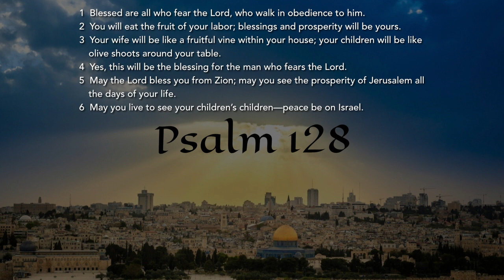Psalm 128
Psalm 128 - NIV breaks into two main parts. The first part is a statement of blessing. The second part is a prayer of blessing.

All media is found in the public domain.